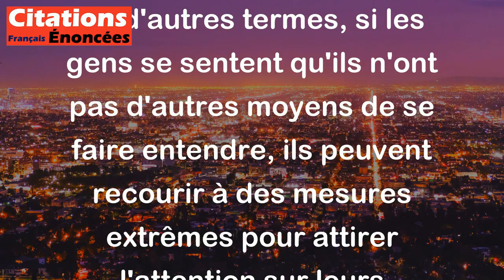Martin Luther King - Une émeute est le langage de ceux qui ne sont pas entendus.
La citation de Martin Luther King, "Une émeute est le langage de ceux qui ne sont pas entendus", signifie que lorsque des personnes se sentent ignorées ou opprimées, elles peuvent exprimer leur frustration et leur désespoir par des actions violentes ou des émeutes.

King souligne que les émeutes ne sont pas simplement des actes de violence gratuits, mais plutôt une réaction à l'injustice et à l'absence de dialogue. Cela reflète un besoin urgent de faire entendre leur voix et de revendiquer leurs droits.

En d'autres termes, si les gens se sentent qu'ils n'ont pas d'autres moyens de se faire entendre, ils peuvent recourir à des mesures extrêmes pour attirer l'attention sur leurs problèmes. Cette citation invite à réfléchir sur l'importance de l'écoute et du dialogue dans la société pour éviter que des tensions ne débouchent sur des violences.